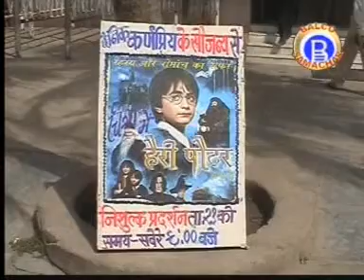VEDANTA BALCO NEWS 45 BAL FILM SAMAROH